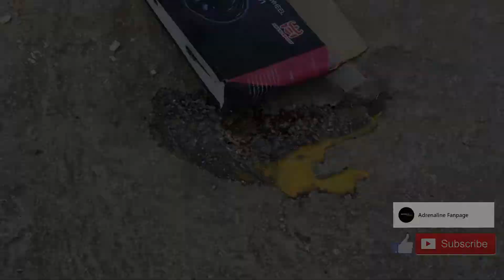ไข่ทอดกระป๋อง - เห็นแปลกเลยแตกตาม I Adrenaline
ตอนนี้เราจะมาทำการทดลองทอดไข่โดยใช้กระป๋องกันนะครับ ไม่รู้ว่าผลจะออกมาเป็นยังไง ต้องติดตามชมครับ

สามารถติดตามและพูดคุยกับเราได้ที่

ผิดพลาดตรงจุดไหน สามารถติชมหรือให้คำแนะนำได้นะครับ